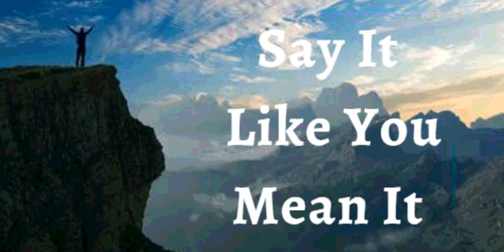8th Aug 2021 Say It Like You Mean It (Audio in Malayalam)